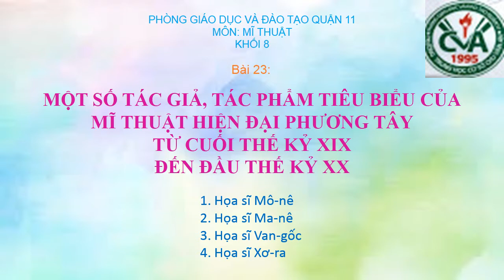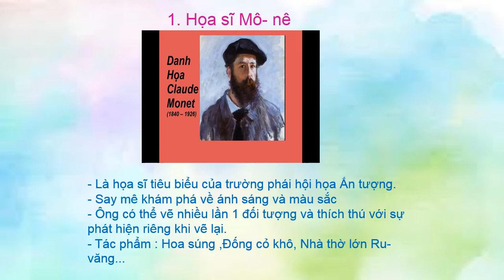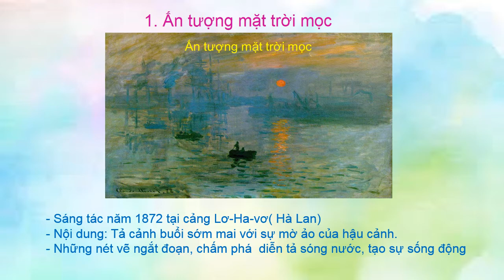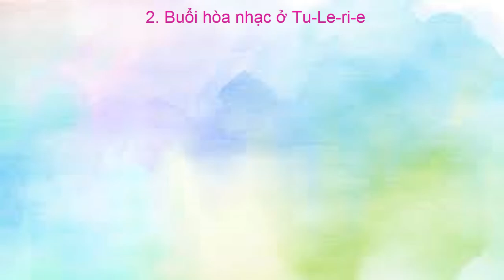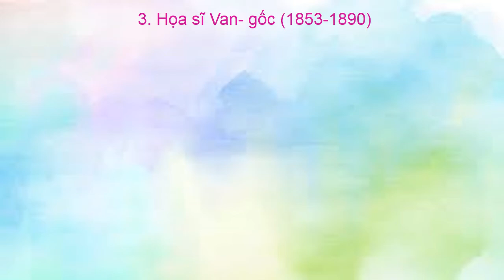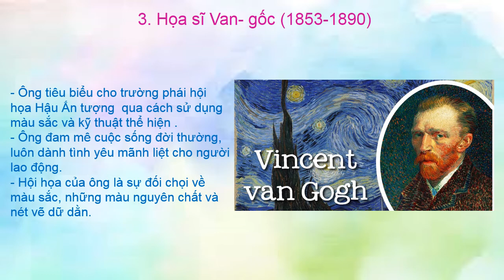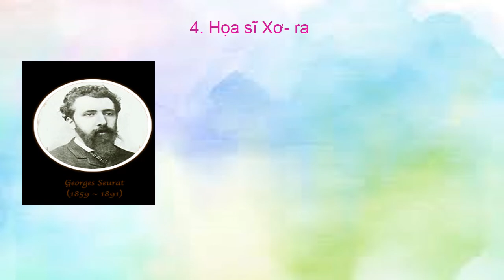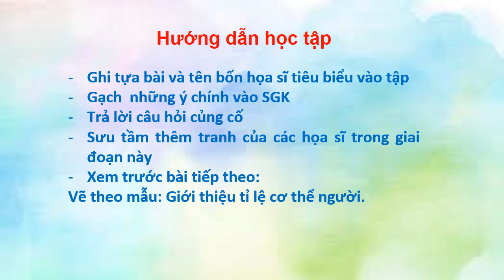MỸ THUẬT 8 - Hoàn tất chương trình - Bài 23: MỘT SỐ TÁC GIẢ, TÁC PHẨM TIÊU BIỂU...